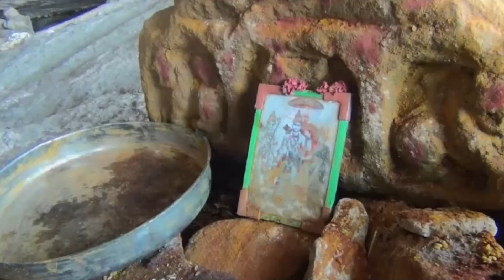ATMA RAMA ANANDHA RAMANA | RAMATHREETHAM | VIZIANAGARAM